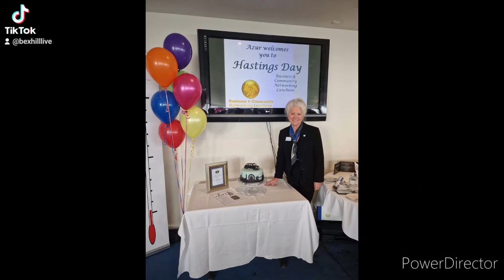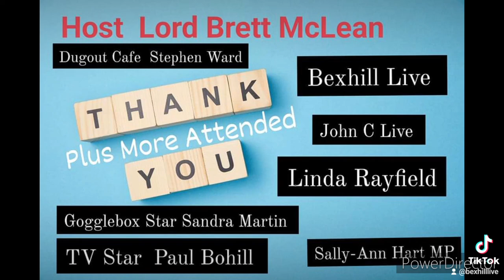Charity Documentary 2022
Special Thanks to the following
Host.  Lord Brett McLean
Gogglebox Star Sandra Martin
TV show Can't Pay We Take It Away Paul Bohill
Bake Off Star Linda
Baroness
Council
and the lovely venue Azur Marina

what to contribute to my channel then you can via PayPal